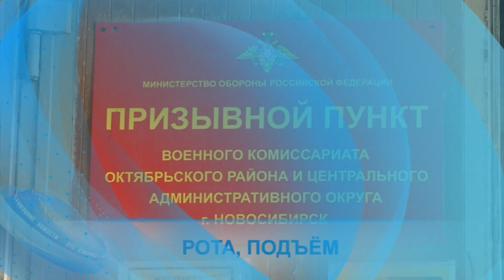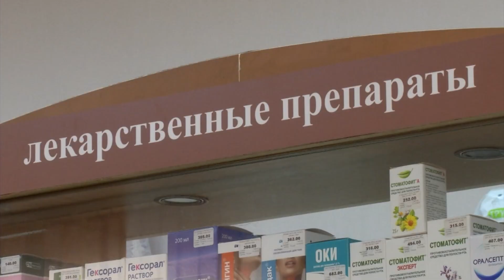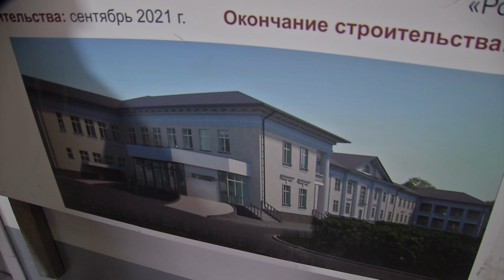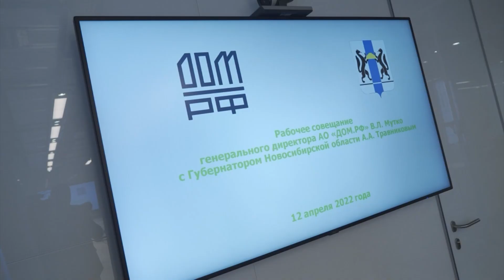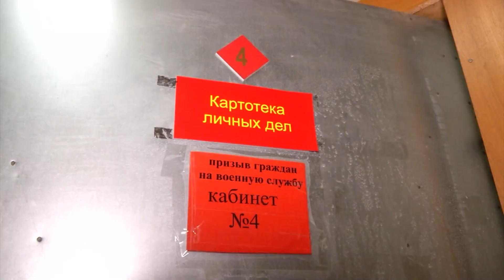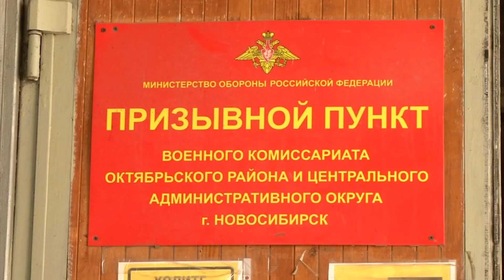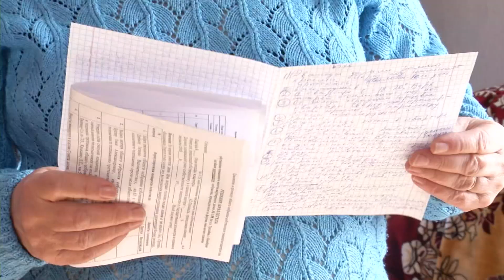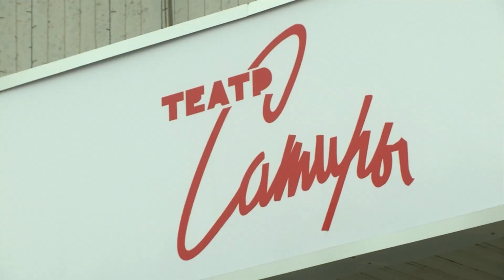НОВОСТИ в 18:30 – 13 апреля 2022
1. Полмиллиарда упаковок с лекарствами - на аптечных складах Новосибирской области. На какое время хватит
медикаментов льготникам?
2. Начался весенний призыв, в военкоматах очереди. 12 новосибирцев поедут служить в Президентский полк. Куда отправятся остальные?
3. Памятник Покрышкину сменил свою локацию. Теперь он - в самом сердце площади Маркса. Как меняется ландшафт центра левобережья?